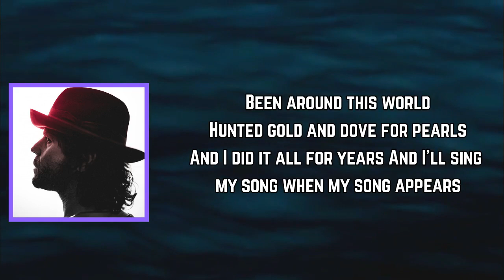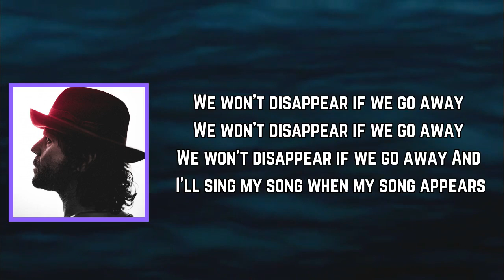Langhorne Slim - Sing My Song (Lyrics)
Sing My Song Lyrics:

e won't disappear if we go away
We'll come back another day
And I'll sing my song when my song appears

Been around this world
Hunted gold and dove for pearls
And I did it all for years

It all happens when nothing's happening
There's a quiet place where I can hear

We won't disappear if we go away